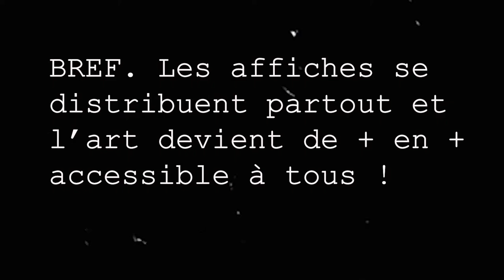Mai 68, vers un art pour tous.tes ?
En mai 68, l'art était-il plus abordable et accessible par tous.tes ? Les évènements politiques de Mai 68 ont-ils impacté et modifié la façon de créer et de percevoir des œuvres d'art ? Les années 70 ont-elles été une période de renouveau dans le champ de l'histoire de l'art ? Cette période est-elle DONC un grand bouillonnement créatif, accessible à tous et à toutes ? 🎨👊🤝

Une période à déchiffrer avec vous ! 🔍✨

Je répondrai à toutes ces questions dans cette vidéo

Du graffiti aux fresques, en passant par les affiches et les performances artistiques, les années 70 ont marqué les esprits. Tant par leur façon de rassembler, que par leur force créative. Mouvement de protestation fort contre le régime de De Gaulle, la société et les artistes souhaitent également une société sans œuvres ni artistes où tout le monde pourrait créer sans prérequis finalement. Les Beaux-Arts de Paris deviennent alors un lieu de production, renommé l'ATELIER POPULAIRE : 1000 à 2000 affiches vont être produites par jour. N'importe qui pouvait venir créer son affiche : le mythe de "l'artiste" s'effondre, l'art vient dans la rue ! Le graff nait, mais aussi les performances, dans une ambiance pleine de ROCK AND ROLL !

L'art devient alors plus populaire : une volonté de rejeter le mythe de "l'artiste" qui serait le seul créateur. N'importe qui POUVAIT créer à cette époque finalement. 🙂👫

MES SOURCES

FRANCE INTER - Le coup de théâtre du général de Gaulle

LIVRES :

- Mai 68, La révolution des images de A à Z, Beaux-Arts Editions
- Les Affiches De Mai 68 - Anne Dari

Laisses moi un commentaire si tu aimerais en savoir plus ou si tu as des idées de vidéos ! Oublies pas de liker la vidéo si elle t'as plu. Ca me motive à continuer. Bisous à tous.tes et à bientôt les artistes, pour une prochaine vidéo !!! 😘😘